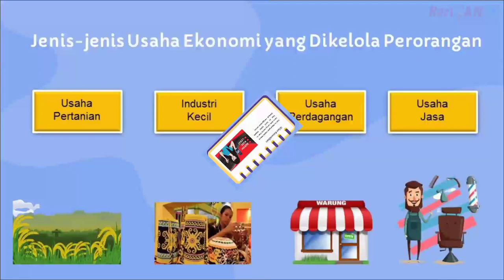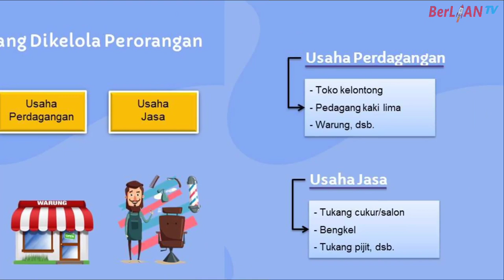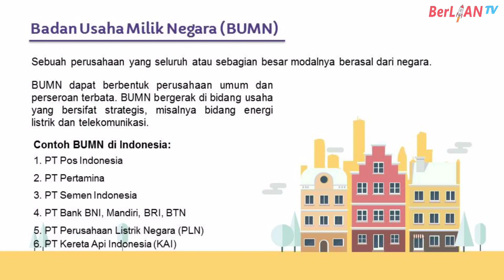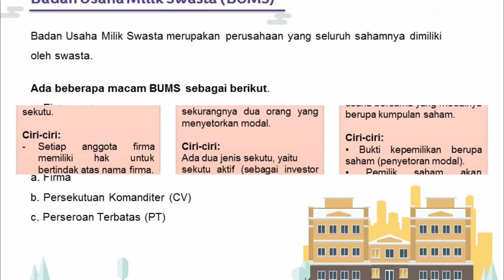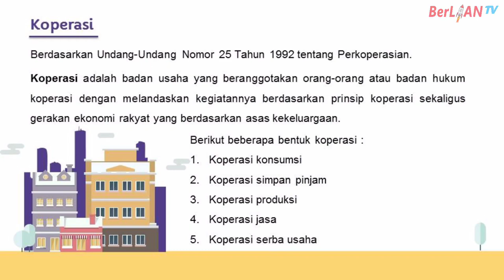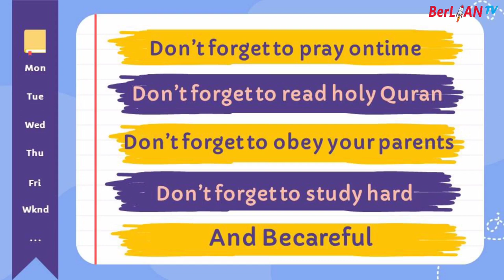Iklan Elektronik serta Usaha Ekonomi Perorangan & Kelompok - Tematik Kelas 5 SD | BerLIAN School